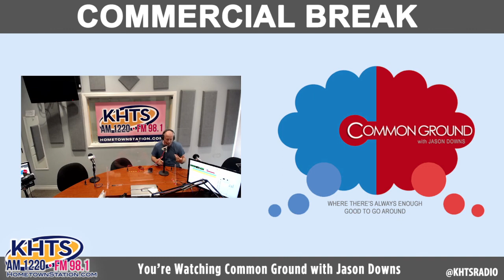Common Ground – Nolan Rollins – June 21, 2021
On this episode of Common Ground, Jason and Bobby talk with Nolan Rollins -- attorney, activist, entrepreneur -- about Juneteenth